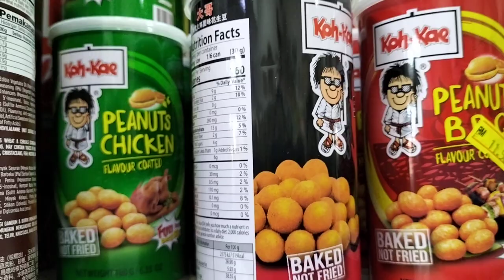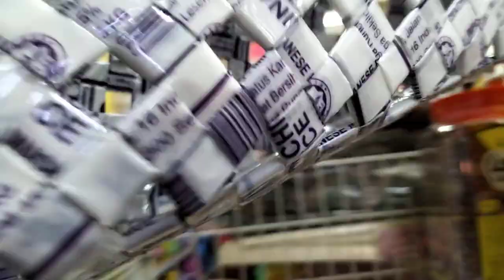Today we are visit 😊 vegetables farm and kirana shop in batupahat malaysia